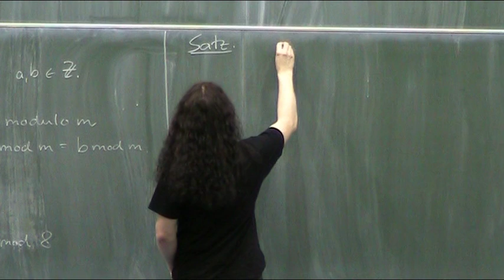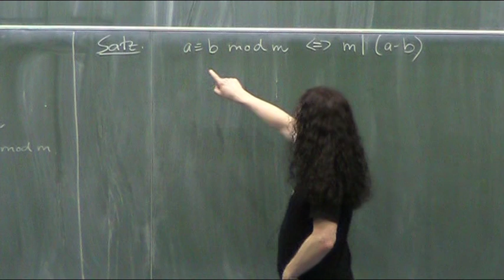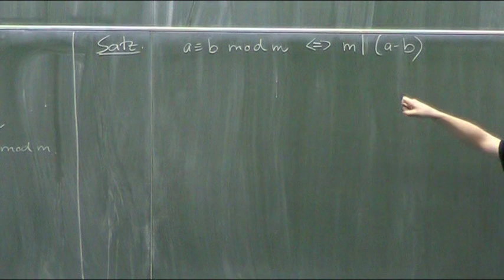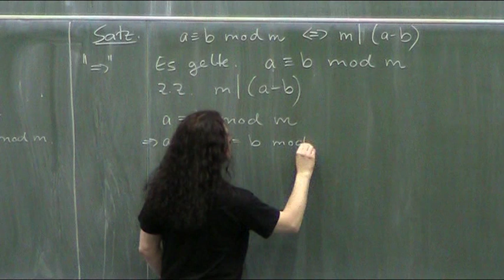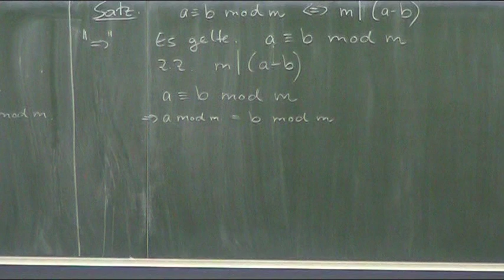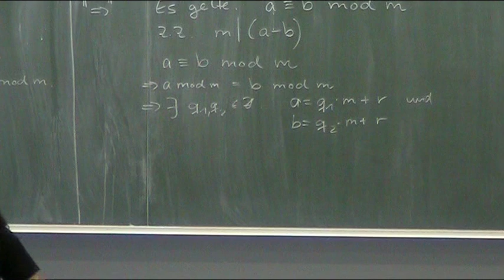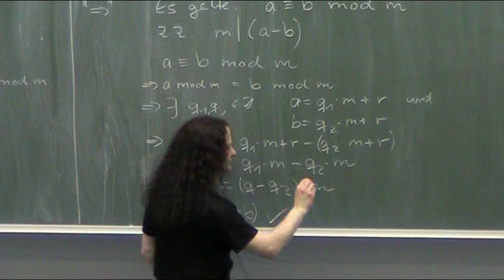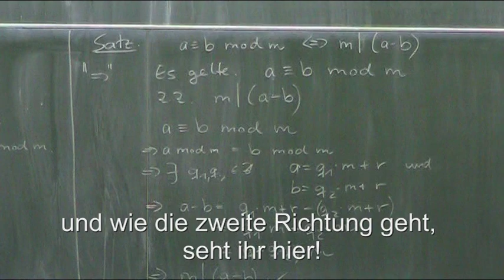Satz zur Kongruenz (Teil 1)